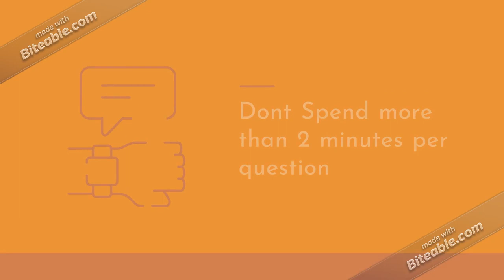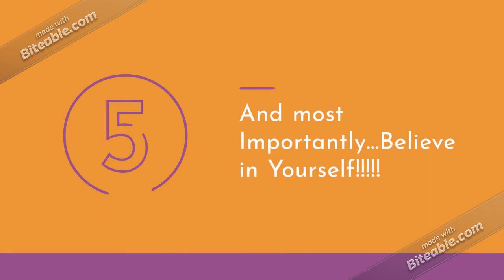Every student preparing for Olympiads must know these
In this video we will discuss what every student prepraing for olympiads must know.